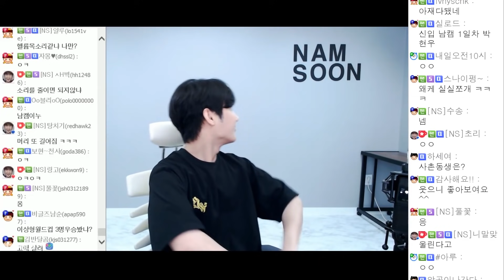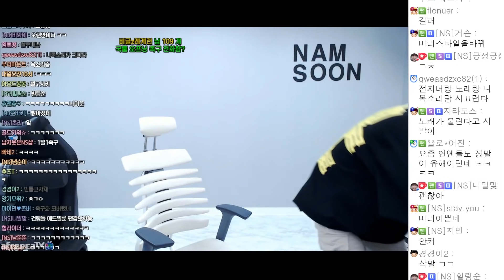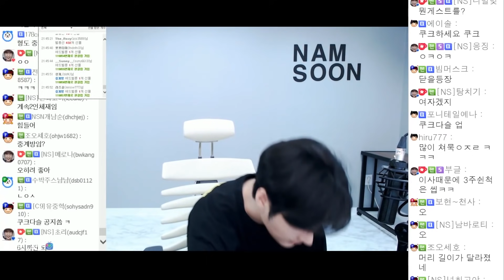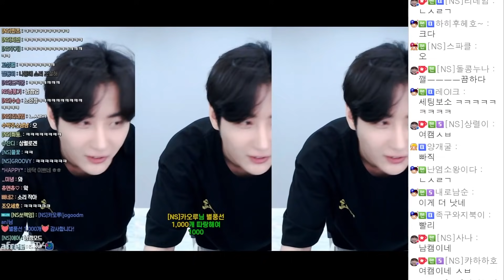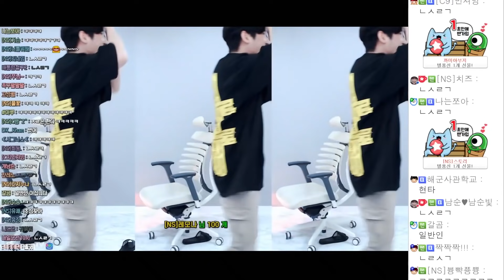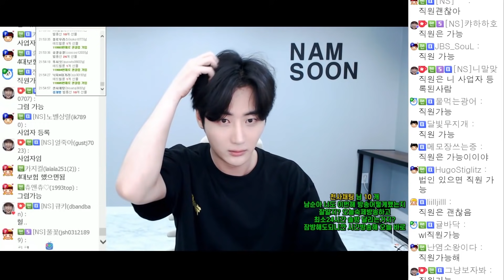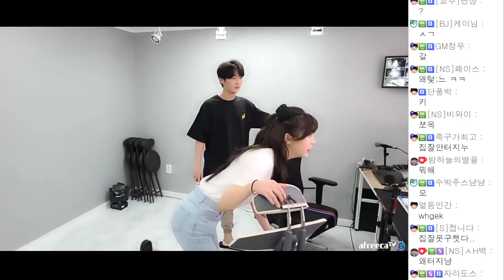드디어 이사했습니다! 삼성궁 첫 공개(with 쿠크다슬) [2021/07/28 남순 풀영상 #1]